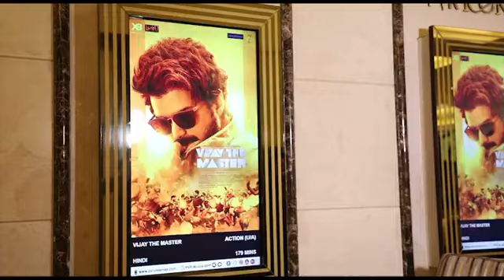surbhi Rathore | Instagram reels